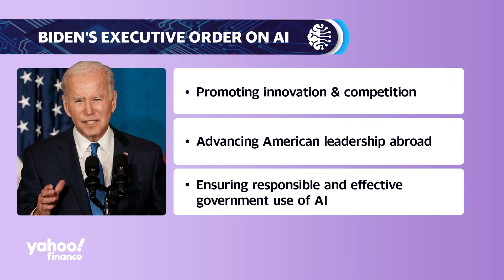Bringing AI to the Top of the Agenda | Tom Siebel on Yahoo Finance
"Privacy protection, the prevention of using AI to propagate social and cultural bias – these are absolute mandates of the executive order, and [C3 AI is] all for it," C3 AI CEO, Thomas M. Siebel.

Watch the full discussion on the new AI executive order, including Tom's perspective on its impact, opportunities and ethical considerations.

C3 AI is the world's leading Enterprise AI software provider for accelerating digital transformation.